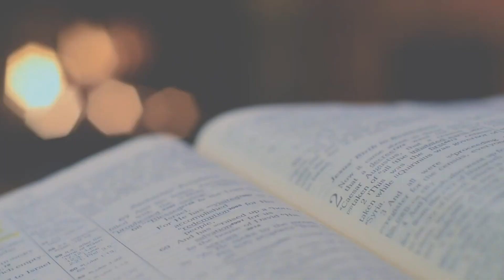Gianni Simonato - I tre cappelli del manager